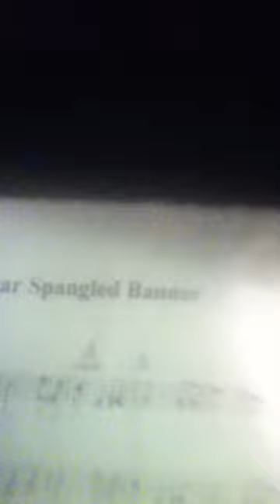Star Spangled Banner on Bass Clarinet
Sorry the high notes are kind of off but its hard to play high on a bass hope u like it